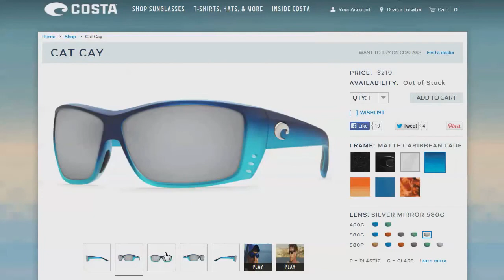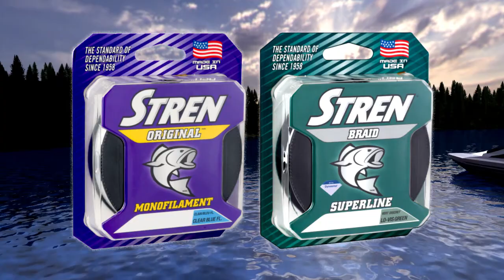FOX Sports Outdoors SouthEAST #8 - 2016 Sam Rayburn, Texas Bass Fishing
This week's adventure originates from Sam Rayburn Reservoir in east Texas fishing for largemouth bass.  Plus we feature our weekly fishing reports from the region.  See lots more great fishing news and info at our web